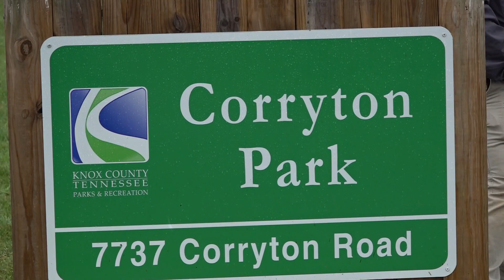Corryton Park in Knox Co. reopens after 6 months of construction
The construction started after multiple complaints about general wear and tear from residents in the area.